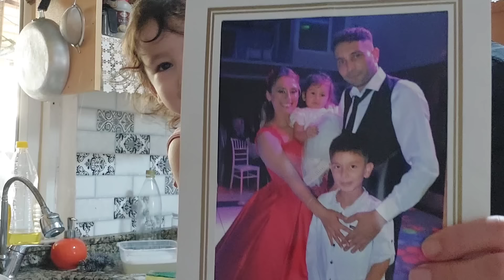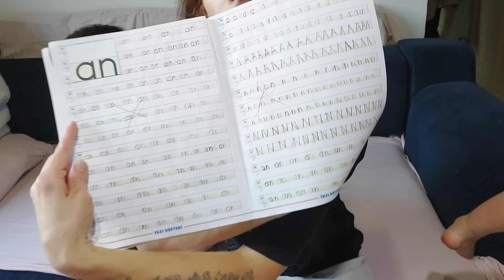ALLAH RAZI OLSUN ANNEMDEN İYİ Kİ VAR 🤲🏻😔